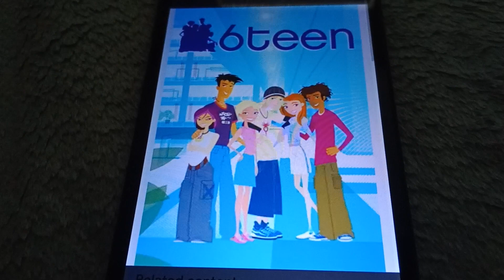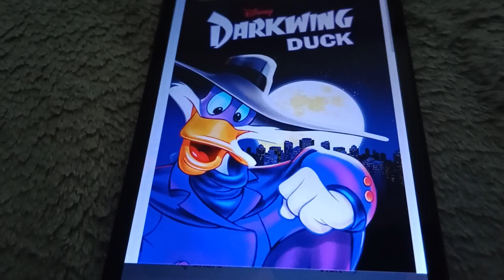My Top 22 Favorite Show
for